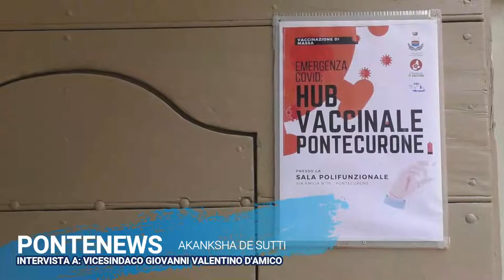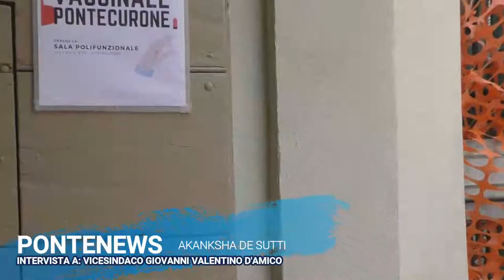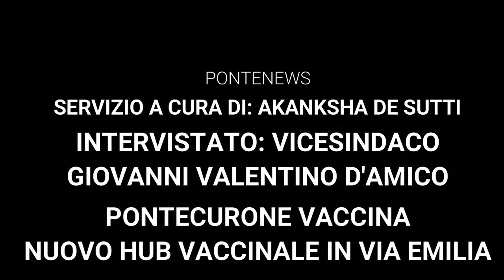PONTECURONE VACCINA - NUOVO HUB VACCINALE IN VIA EMILIA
Oggi, sabato 5 giugno, Pontecurone ha aperto il nuovo hub vaccinale. In giornata sono stati previste 65 inoculazioni del vaccino anti- Covid. Un passo in più verso la normalità. Sito in Via Emilia, presso la Sala Polifunzionale, il centro vaccinale continuerà ad operare per immunizzare più persone. Domani sono previste 95 vaccinazioni. Montaggio video e intervista a cura di: Akanksha De Sutti Intervistato: Vicesindaco Giovanni Valentino D'Amico